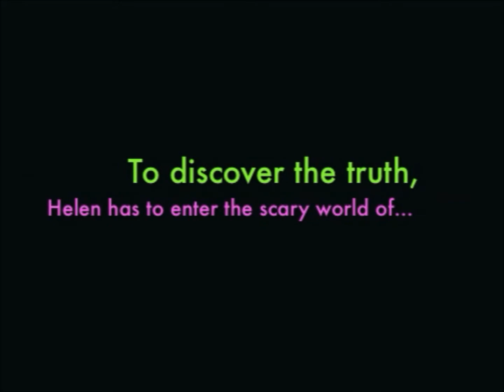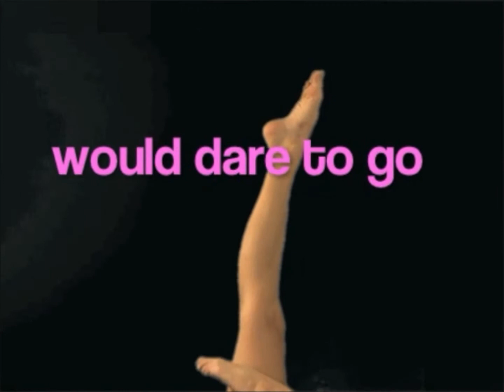PUMPED FOR MURDER by Elaine Viets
A halarious preview of PUMED FOR MURDER, an Elaine Viets classic and part of her DEAD END JOB SERIES.